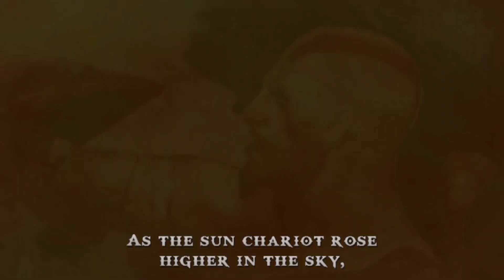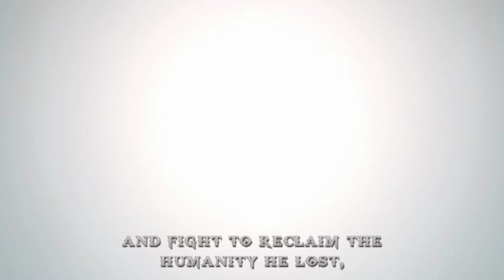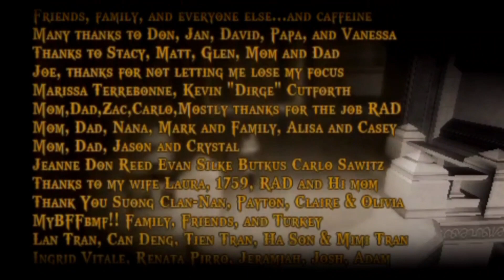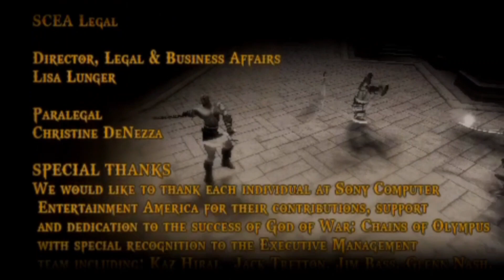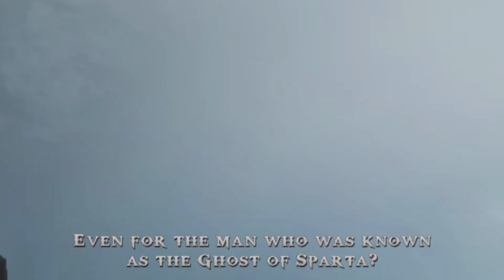God of War Chains of Olympus END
menjalankan game di aplikasi ppsspp.
perangkat menjalankan game di pc.
joystick menggunakan keyboard.

running games on the ppsspp application.
device running game on pc.
joystick using the keyboard.

PC specifications.

- Motherboard GA-H81M-DS2
- Ram 8 gb
- ssd 128gb